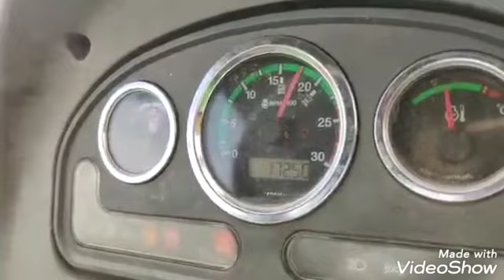DEUTZ FAHR AGROLUX 55 HP 4WD TRACTOR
Hakaji Thakor